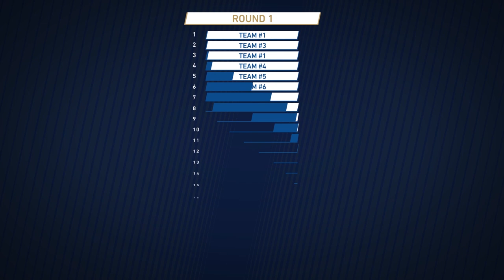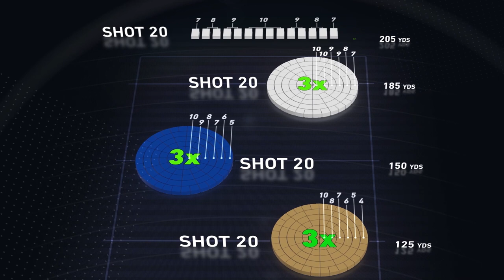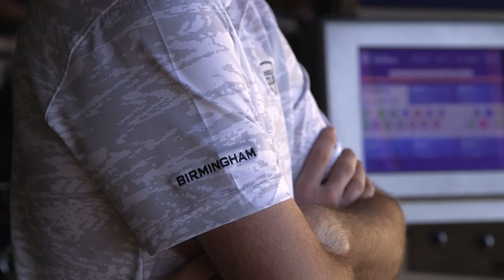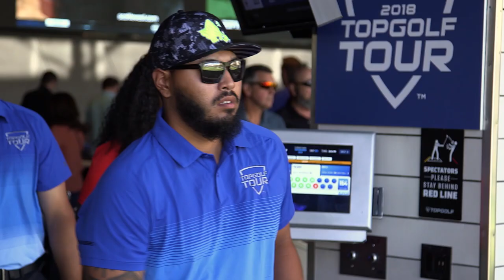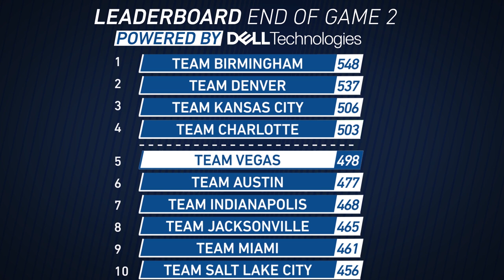2018 Topgolf Tour | Championship Round 1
23 teams. $50,000 on the line. Las Vegas. Shane Bacon. Mimosas. It’s Round 1 of the 2018 Topgolf Tour Championship, and we couldn’t be anymore ready for it. See which 4 teams move on to the quarterfinals!

About Topgolf Tour:
Topgolf Tour is the ultimate 2-person team competition that offers the everyday golfer a chance to win a trip of a lifetime and $50,000. We're all about bringing together players who love the game, want a challenge, and ultimately, dream of becoming superstars. There are only 68 team spots at each Regional Tournament, so make sure you register today!

About Topgolf:
What started with twin brothers developing a technology to make golf scoring fun, has turned into a global brand focused on connecting people in meaningful ways. Today, Topgolf continues to blend technology and entertainment, golfers and non-golfers, children and adults – to create an experience that makes socializing a sport for everyone. No matter the occasion or who you share it with, we believe every great time starts with play, is fueled by food and beverage, moved by music and made possible through community. Every Topgolf venue features dozens of high-tech, climate-controlled hitting bays for year-round comfort, a chef-inspired menu for year-round deliciousness and hundreds of Associates eager to help create the moments that matter. With 34 venues entertaining more than 10.5 million Guests annually, original content shows, next-gen simulator lounges, competitive tours, pop-up social experiences and the world's largest digital golf audience, Topgolf is truly everyone's game. To learn more and view exclusive digital content, follow @Topgolf